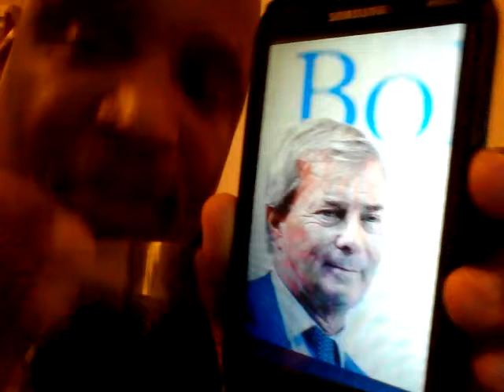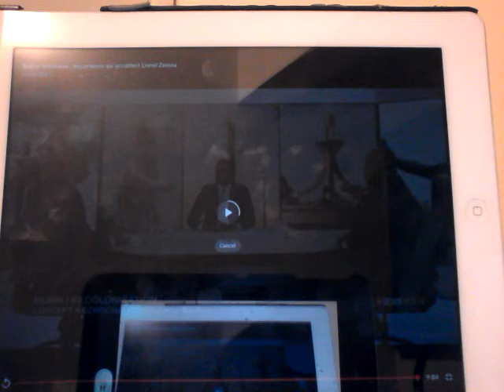VINCENT BOLLORÉ = RECOLONISATION CHEZ NOUS EN AFRIQUE VIDÉO 1